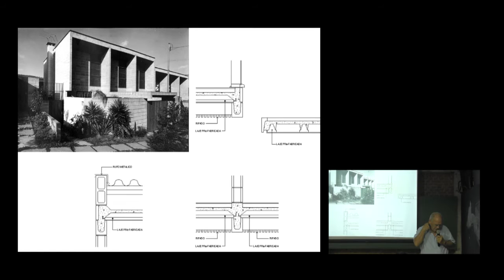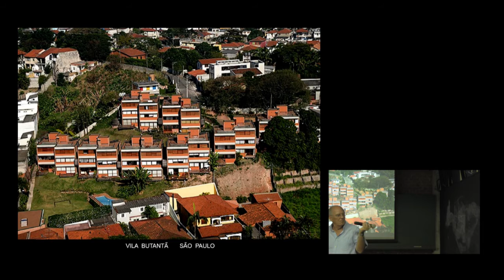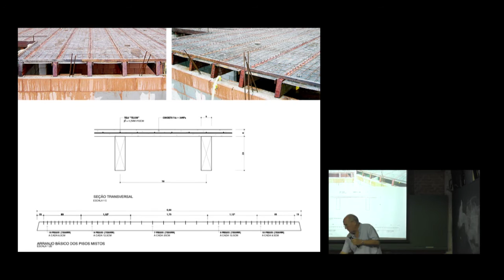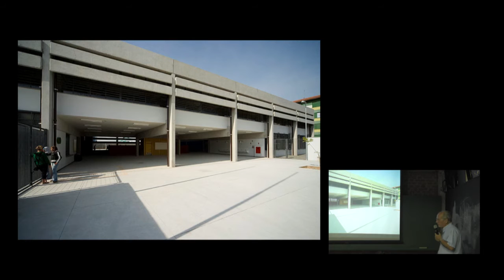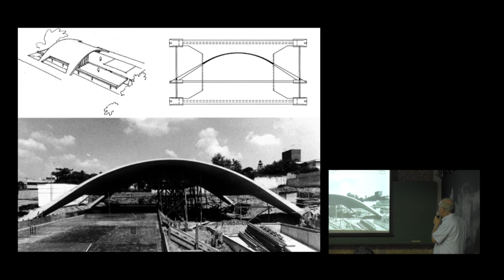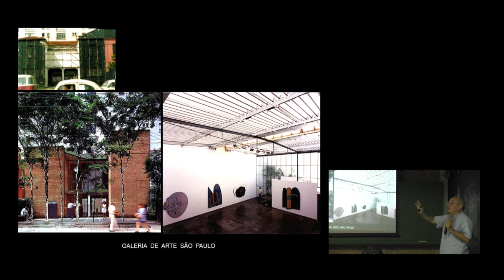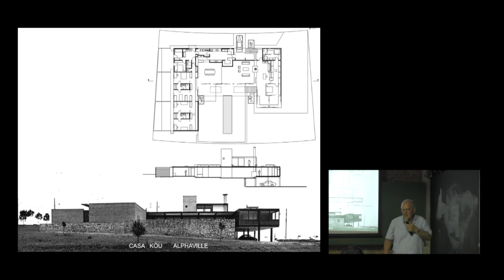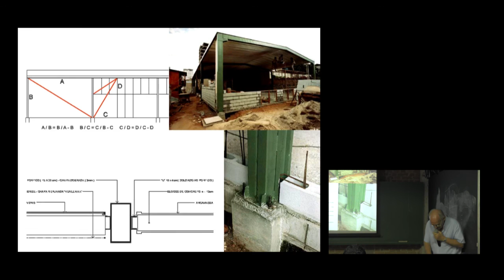Marcos Acayaba: Projetos